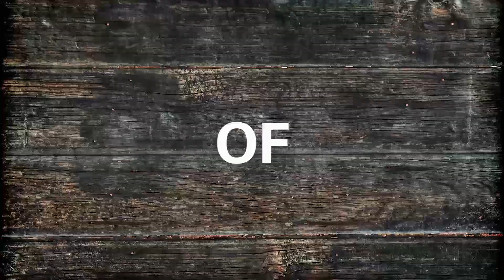The laws of STIHL TIMBERSPORTS® - #2 Technique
The #2 law of STIHL TIMBERSPORTS® is ‘Technique’.
When it comes to wielding an axe, running a chainsaw or sawing through a log of wood, the technique used is more important than the size of the athlete.